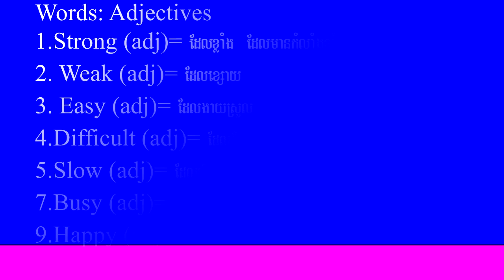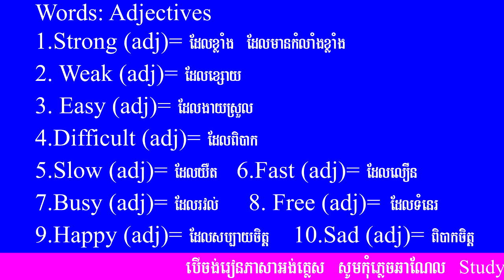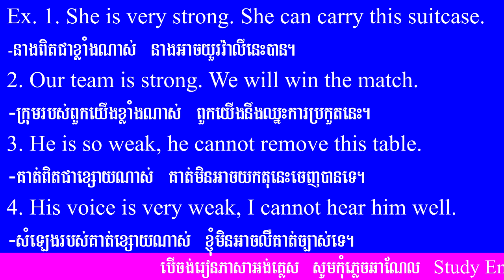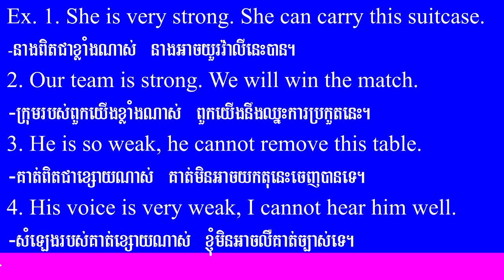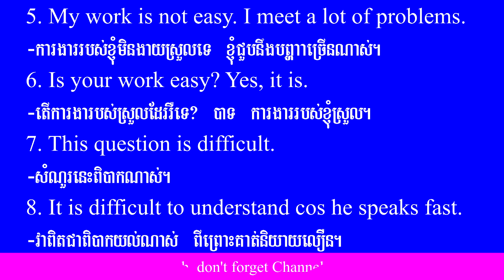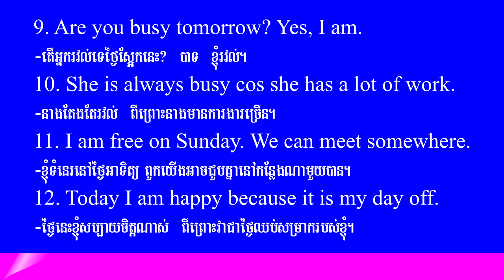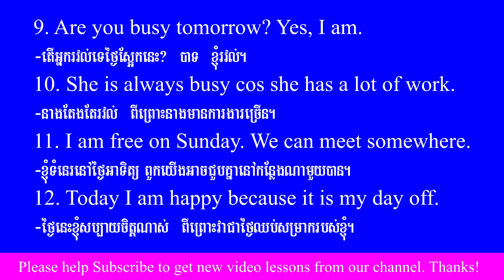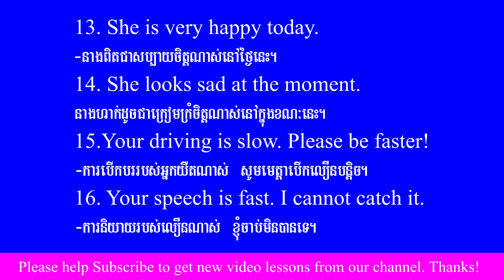រៀនពាក្យភាសាអង់គ្លេស វគ្គទី០៤ Study English Words Part04/ Study English in Khmer Words Part 04.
Study English in Khmer Words Part 04: We provide general English programs for new learners of English, such as words, structures, pronunciation, phases and grammars.